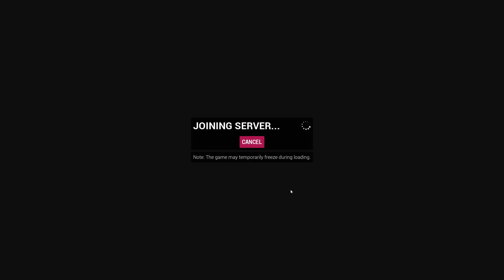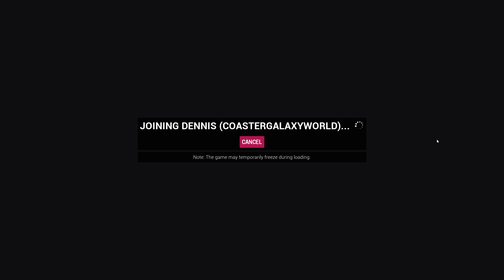Lets Play Tower Unite - Part 16 - Bisschen shoppen